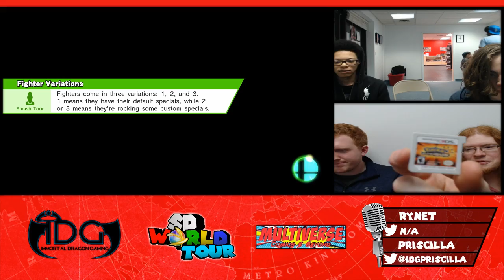Syco (Olimar) vs SPiRiTED (Yoshi) | Winners Finals | SD World Tour #5